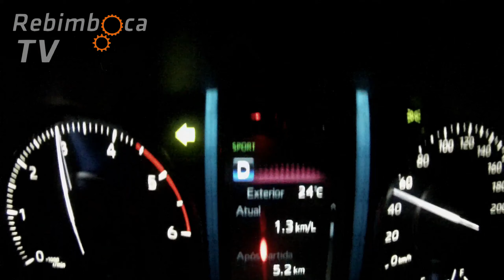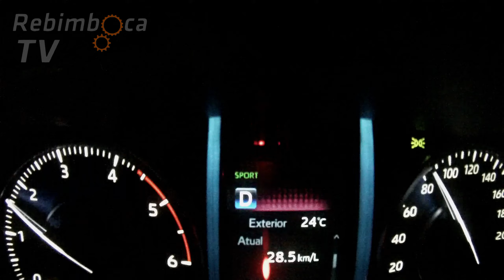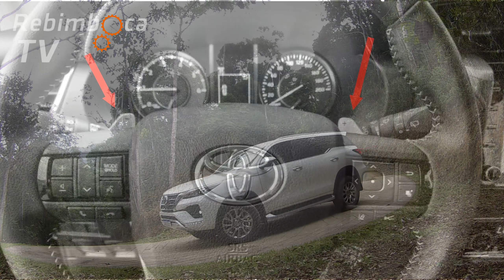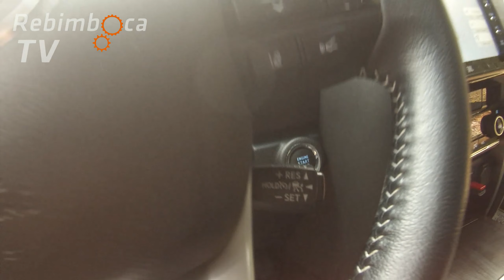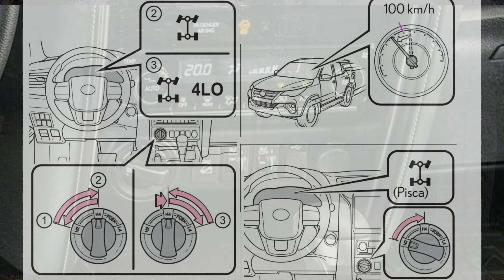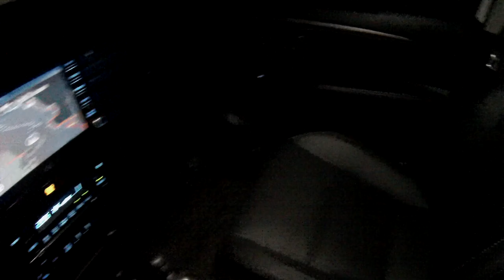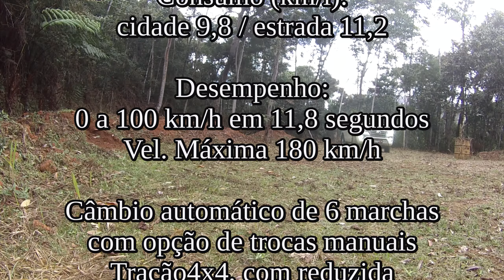O Toyota SW4 SRX 2022 é bom?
Um test-drive completo e sincero e bem-humorada com o maior SUV da Toyota disponível no Brasil em sua "versão de entrada" de quase R$ 400 mil. Henrique Koifman coloca o carro nos caminhos para os quais foi feito e mostra, em detalhes, quais são os recursos e características desse modelo. @TVRebimboca !